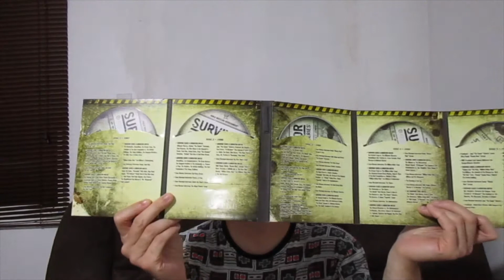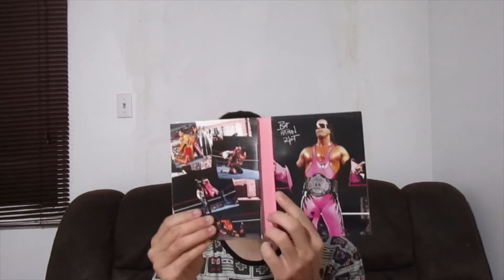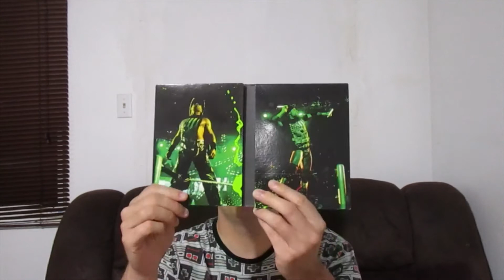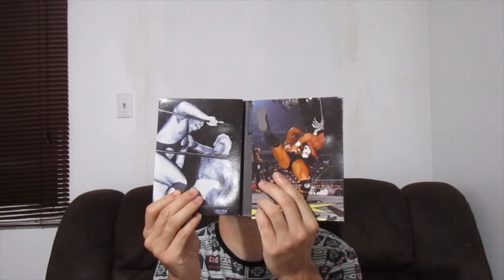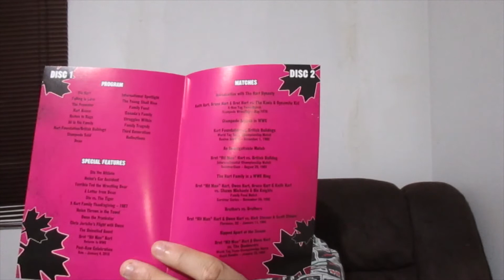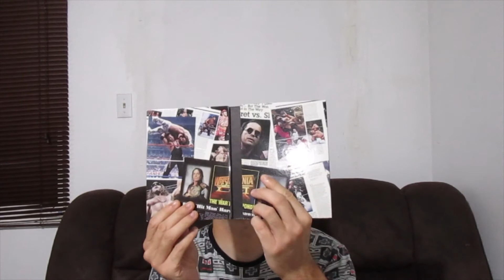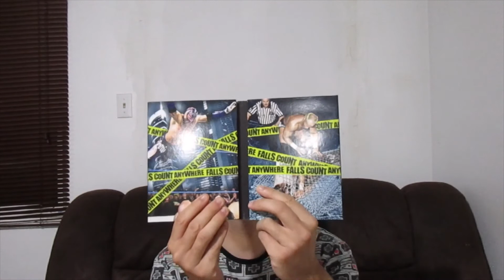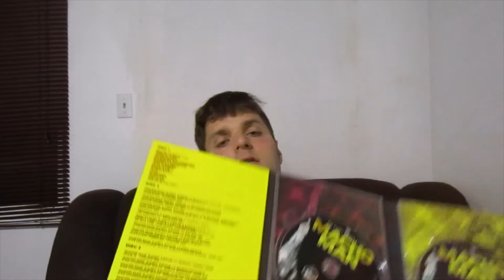My Entire Wrestling collection